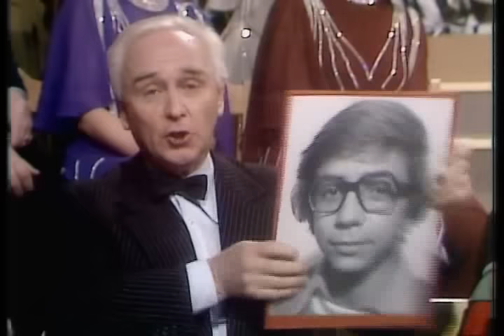Silvestr 1977: Silvestr na přání aneb Čí jsou hory Kavčí? 2/2